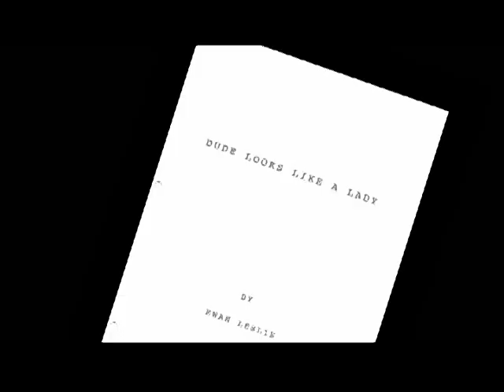She's the Man Making the Man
Special Features for Jumper, directed by Doug Liman.

Starring:
Hayden Christensen as David Rice
Samuel L. Jackson as Roland
Jamie Bell as Griffin
Rachel Bilson as Millie
Diane Lane as Mary Rice
Michael Rooker as William Rice